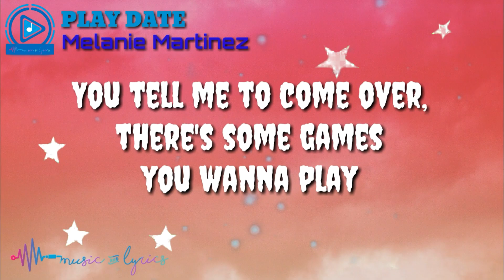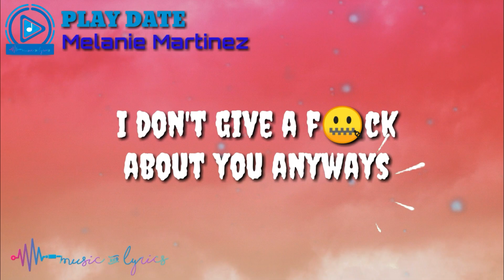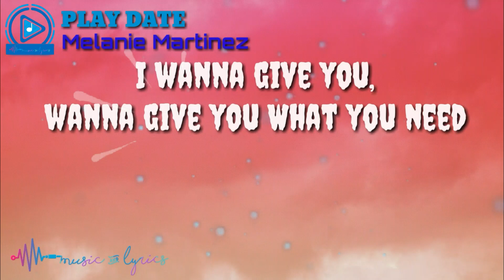Melanie Martinez - Play Date (Lyrics) "I guess I'm just a play date to you"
Play Date (Lyric Video) | Melanie Martinez

"I GUESS I'M JUST A PLAYDATE TO YOU"

"Melanie Martinez"
"Play Date"

Play Date | Melanie Martinez

Ring around the rosy, I wanna give you, wanna give you

Don't wanna leave this play date with you